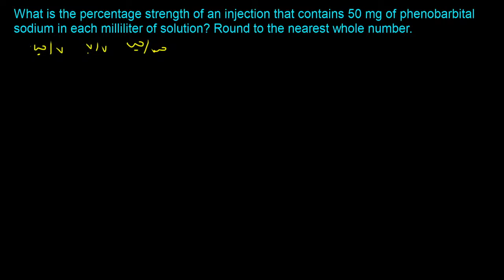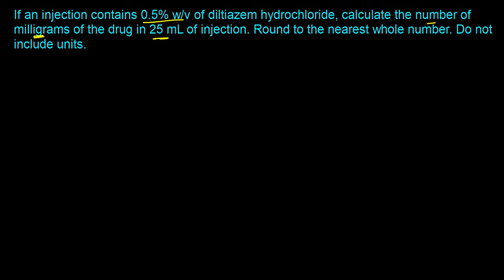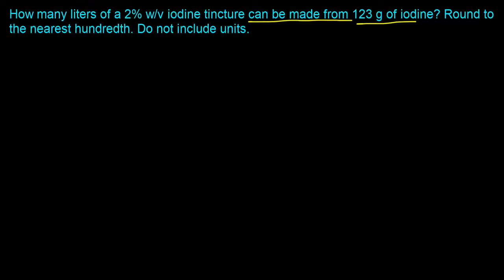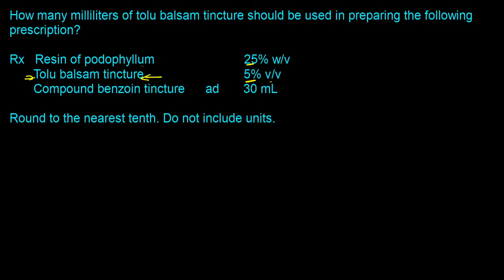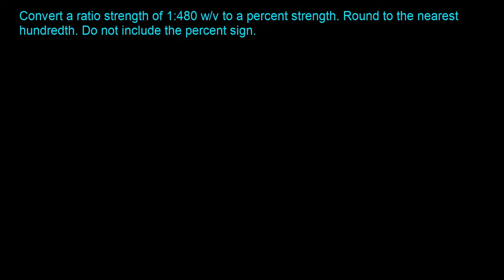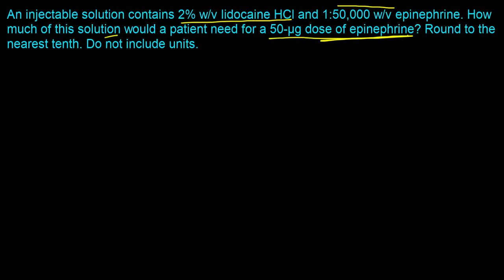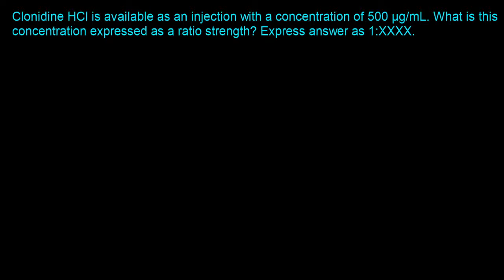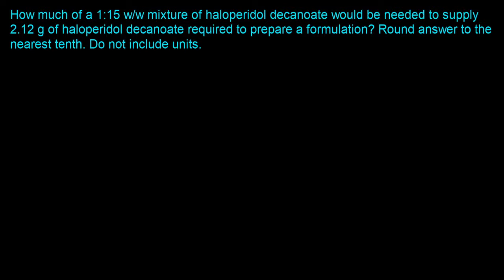Pharmacy Calculations| Percentage Strength and Ratio Strength Review | Beginner Level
In this video you will learn how to solve a total of ten pharmacy
calculations questions covering percentage strength and ratio strength.

Work smart! Plan your priorities for the coming semester and academic year using the 2021 weekly student planner to give yourself the best chance of success.

Additional Resources:
- Pharmaceutical Calculations by Ansel
- Pharmaceutical Calculations by Zatz
- Pharmaceutical Calculations by Agarwal

About RxCalculations:
RxCalculations helps you master pharmaceutical calculations. We make it so you never have to worry about failing an exam or compromising patient safety because of a calculations error. RxCalculations is a leading global educational service platform focused on developing top quality pharmaceutical calculations products to help prospective pharmacists and health care professionals all over the world resolve one of the biggest challenges related to their profession.

Our top quality products include aﬀordable courses, personal consults, books, video tutorials, timed quizzes and apps designed to make you an expert in solving any pharmaceutical calculations question. We also have the largest pharmaceutical calculations online question bank which has over 1000 questions covering every important calculations topic as well as step-by-step video solutions. With all these resources at your disposal we have all you need to not only master pharmacy calculations but ace every test as well as passing your board exams.